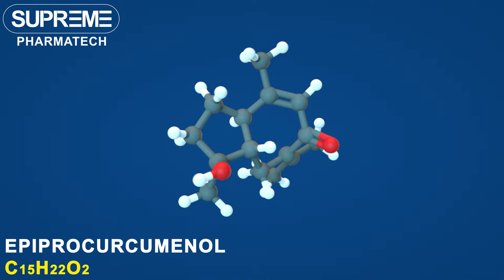Epiprocurcumenol | C15H22O2 | 3D molecule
Epiprocurcumenol, Procurcumenol

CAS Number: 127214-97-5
Chemical formula: C15H22O2
Molar mass: 234.339 g/mol

Tablets Presentation